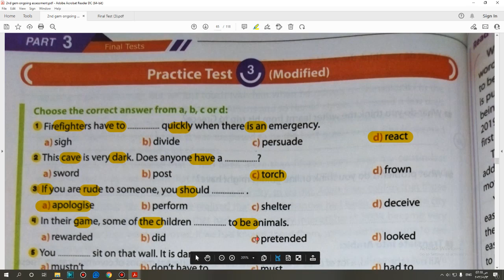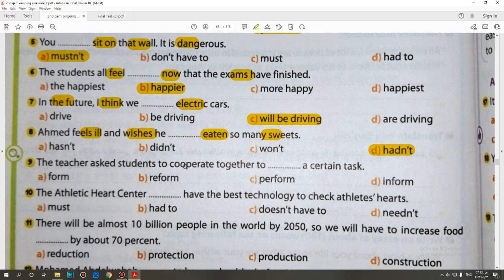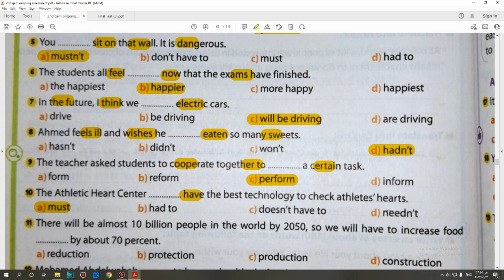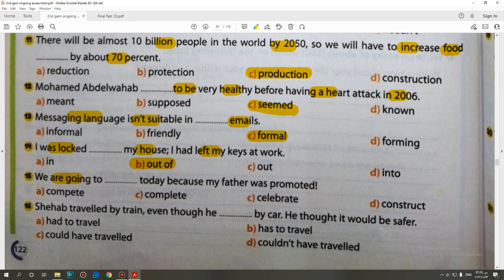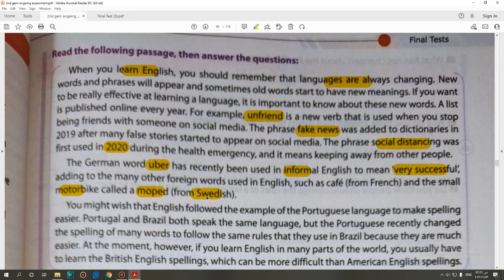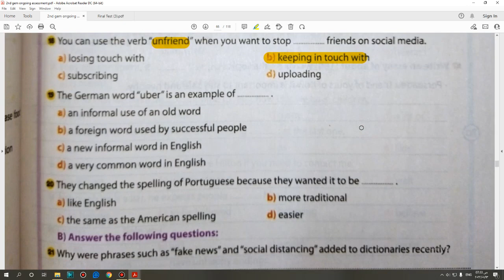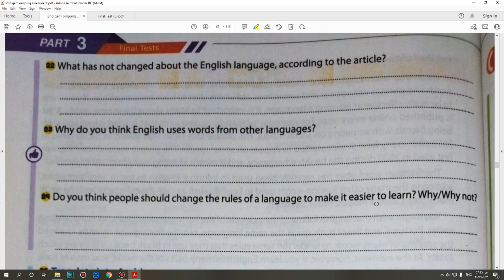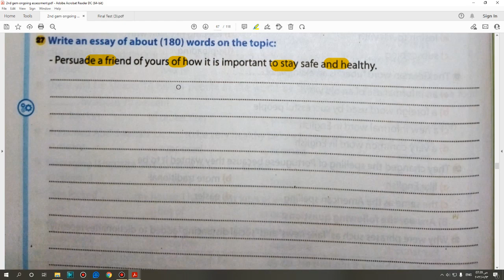حل امتحانات نهائية كتاب جيم Gem الصف الثانى الثانوى 2022 (Final test (3 صفحة (122-124)